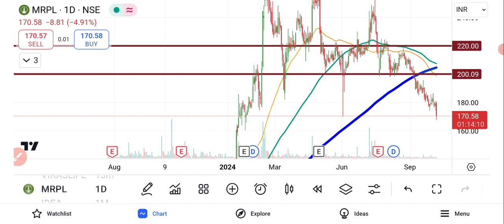Mangalore Refinery And Petrochemicals Ltd Share News | MRPL Share News Today | MRPL Share Analysis